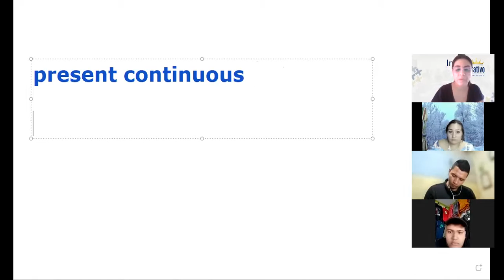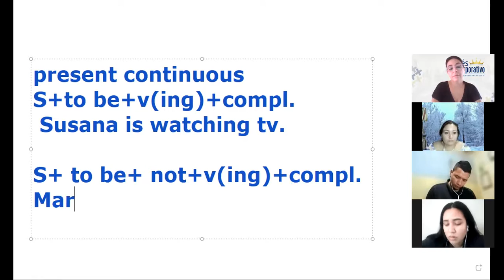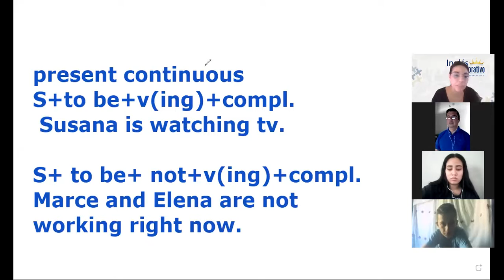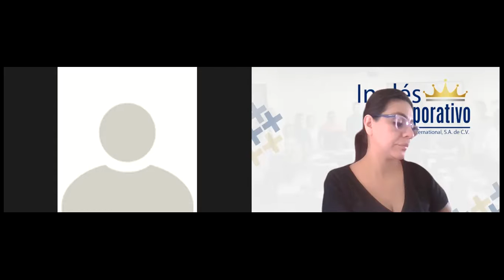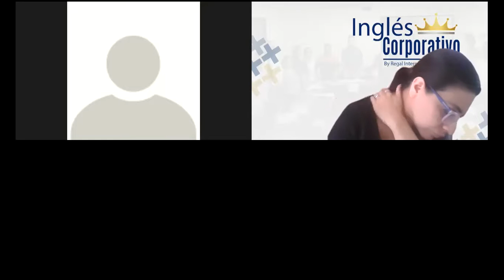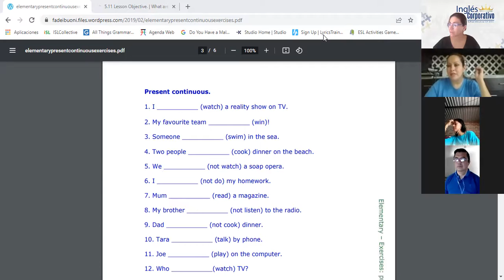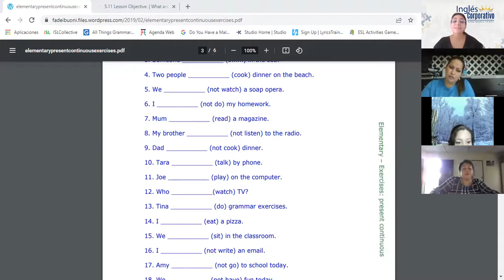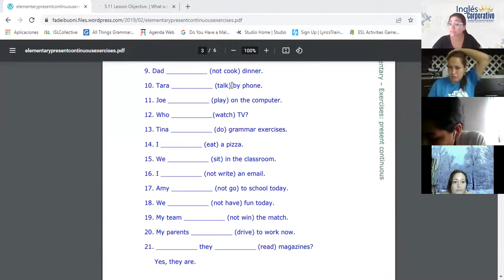Ingles Corporativo-Class 14 Present continuous